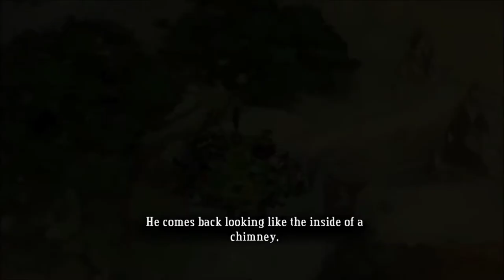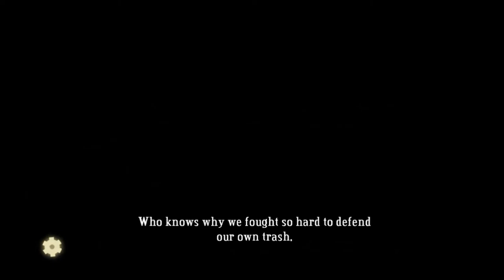[dansk/danish] Let's play Basion del 12: Colford Cauldron, triller hill, grady incinirator